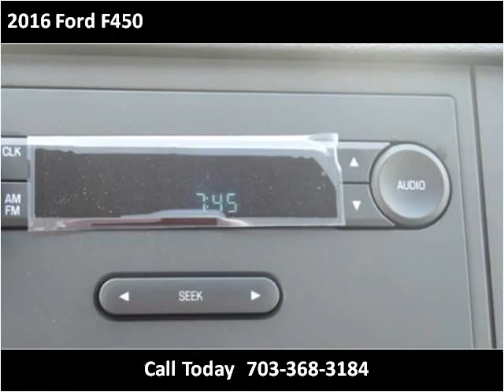2016 Ford F450 New Cars Manassas VA